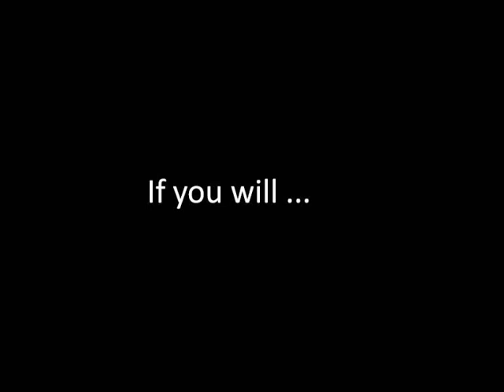We Can Adelaar 2009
We at Hoërskool Die Adelaar (South Africa) have a lunch feeding scheme for about eighty children at our school.  The children who depend upon this scheme will more often than not only have the food we provide at our school, there is no food at home to receive as additional meals.

We have found that some of our learners on this feeding scheme will save some of their sandwiches to give to their siblings at home.  Therefore we have also started a home feeding scheme for family situations.

We are currently supporting fifty families (many more are in desparate need) by means of a food parcel, once a month containing only essentials.

This food scheme is funded by teachers and some church groups but is not enough to sustain this scheme let alone expand it.  It is for this reason that we are seeking alternative solutions to raise funds. In light of this, we at Hoërskool Die Adelaar are calling upon the public and local businesses to assist us in raising funds for this worthy cause.

Please join us on the 8th of October at Hoёrskool Die Adelaar where Navi Redd will be performing as part of this fundraising project.

Should you be unable to attend this event, kindly consider sponsering some of our underprivelaged children to experiance this cultural event.

Time: 19:00pm
Date: 8 October
Cost: R50pp
Location: Hoёrskool Die Adelaar